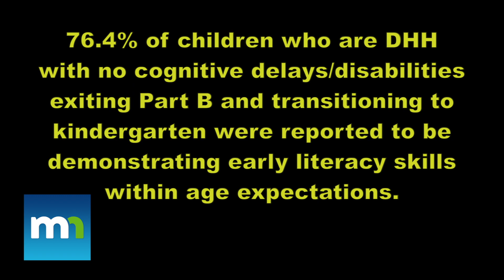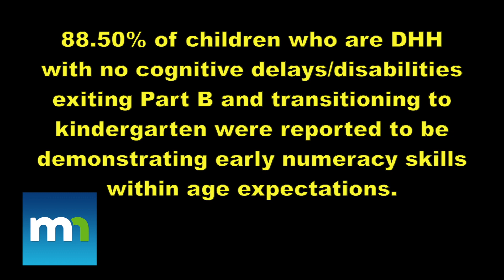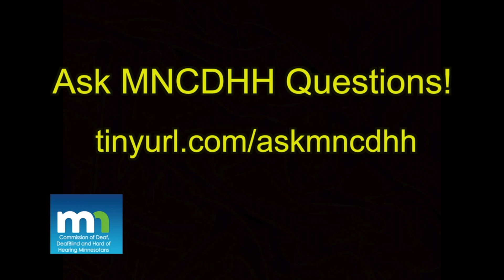Language Acquisition Video Series (4th out of 4) DB Version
Part C Services Results and Part B Services Results
Part C Services covers children in special education (not just deaf and hard of hearing) from the age of 0-3. Here is a bit of quick data.

Children who left Part C (turned 3 years of age or left early intervention services) between 7/1/16 and 6/30/17:

110 children reported to have hearing loss; 32 of the 110 had cognitive delay/disability
73.07% of children who are DHH with no cognitive delays/disabilities exiting Part C were reported to be demonstrating early literacy skills within age expectations.
75.64% of children who are DHH with no cognitive delays/disabilities exiting Part C were reported to be demonstrating early numeracy skills within age expectations.
Part B Services covers children in special education (not just deaf and hard of hearing) from the age of 3-5 years old or until they transition to kindergarten. Here is a bit of quick data.

Children who left Part B Preschool Special Education services between 7/1/16 and 6/30/17 to transition to kindergarten.

133 children reported to have hearing loss; 46 of the 133 had cognitive delay/disability
76.4% of children who are DHH with no cognitive delays/disabilities exiting Part B and transitioning to kindergarten were reported to be demonstrating early literacy skills within age expectations.
88.50% of children who are DHH with no cognitive delays/disabilities exiting Part B and transitioning to kindergarten were reported to be demonstrating early numeracy skills within age expectations.
This and more data will be reported to the Legislature this year and published on the Minnesota Department of Education website.

Minnesota Comprehensive Assessment / 3rd Grade Reading Scores
In 2017, the first students identified from the Universal Newborn Hearing Screening were tested on the Minnesota Comprehensive Assessment (MCAs)/3rd grade reading scores last year, and their scores will be available this year (2018). We will see the outcomes of early identification from their scores, thanks to the memorandum of understanding shared between the Minnesota Department of Health and the Minnesota Department of Education. Minnesota is one of the very few states that have data sharing agreements (numbers only, no personal information). The scores will be shared on the Minnesota Early Childhood Longitudinal Data System website.

Children and Families Today
The children who were born in 2007 are now around 11 years old. These children and their younger peers are still on their journey through Minnesota’s education system and hopefully meet their milestones as they grow. These children and their families have the following programs and services available to them thanks to community advocates and our state laws:

Newborn Screening/early identification
Hearing Aid Loaner Bank
Deaf Family Mentor Program
Parent to Parent Support
Deaf/Hard of Hearing Role Model Program
Any questions?
We hope this four-part video series answers your questions about what Minnesota has in place for language acquisition, data collection and kindergarten readiness for children who are deaf, deafblind, and hard of hearing. Our system is not perfect but we have the laws in place for kindergarten-readiness and language acquisition. We all want successful outcomes for students who are deaf, deafblind and hard of hearing. If you have any questions, please send us your questions through our online form so that we can respond. Thank you!